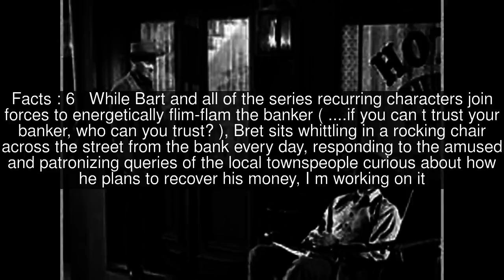Shady Deal at Sunny Acres Top #9 Facts